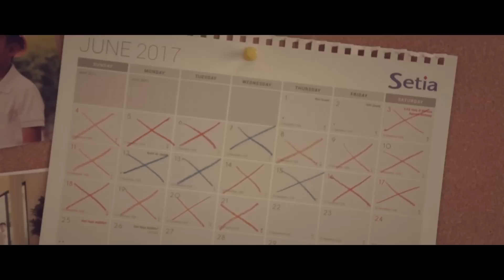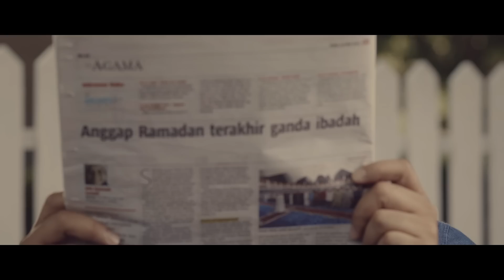Setia Hari Raya 2017 - Hati Dibuka Kasih Dikongsi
Seikhlas hati menerima, semeriah suasana rumah terbuka. Selamat Hari Raya Aidilfitri from all of us, at Setia.